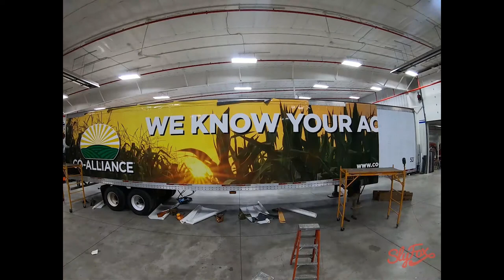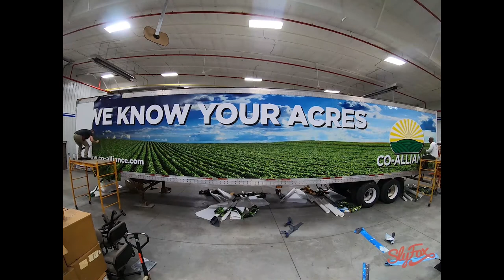Co-Alliance Trailer Wrap Timelapse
Thank you Slyfox for wrapping our seed trailers just in time for spring!